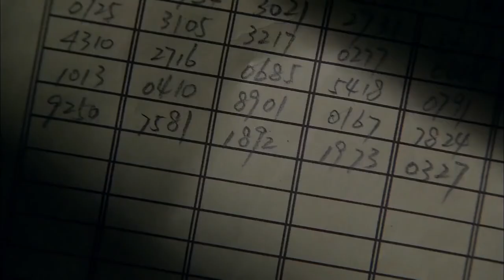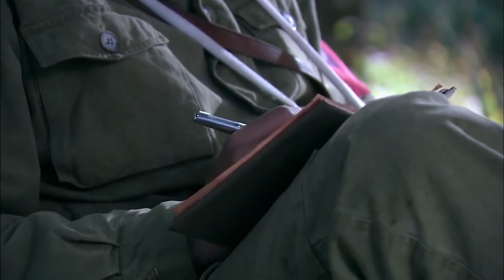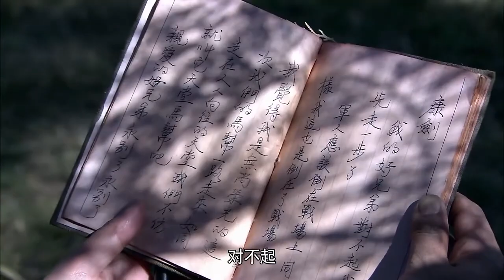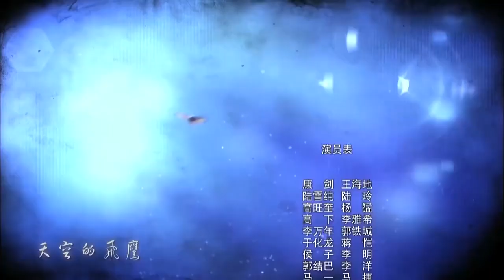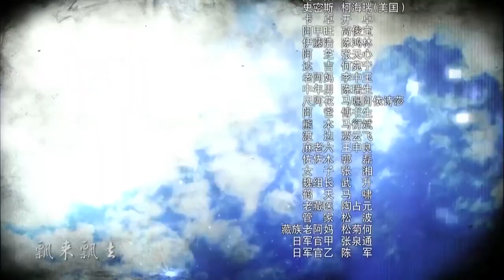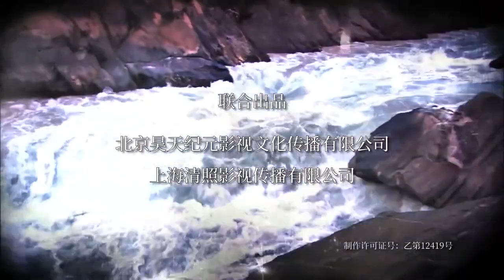【精彩动作谍战片】《龙虎游击》第33集 |国共两党联合派出一支神秘部队实行拯救行动克服日军的重重围攻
导演：于立清
主演：王海地、陆玲、杨猛、郑晓东、李雅希
《龙虎游击》讲述1942年底，日寇和中国军队在云南进行了一次激烈战斗，中国军队伤亡惨重，两三千人被困大山中，急需补给和救援。 在抗日民族统一战线的旗帜下，共产党派精兵强将和国民党联合组织了一支神秘的马帮，运送救援物资。游击专家、共产党人康剑临危受命，从部队里挑选了自己的几名战士，找到熟悉路程的马帮头高望奎，组成一支马帮队伍，一起深入云南的崇山峻岭，寻找被困的中国军队。几经坎坷、克服日军及其特务的重重围攻，康剑终于带领马帮完成任务，挖出特务“真神”，保全中国军队的数千生命。